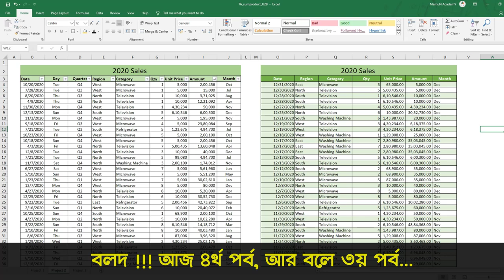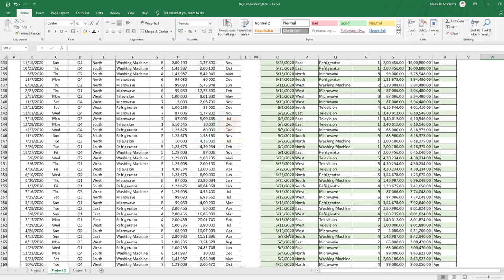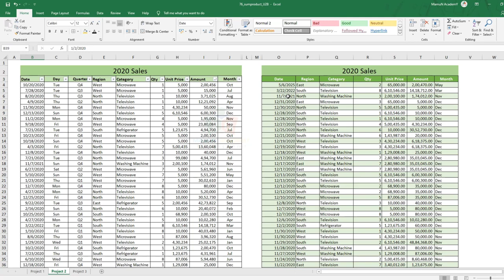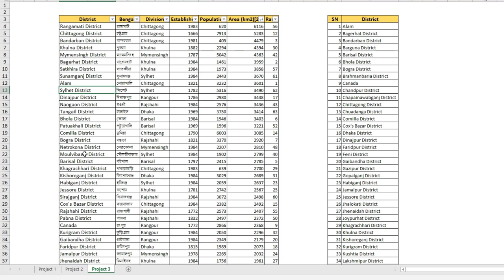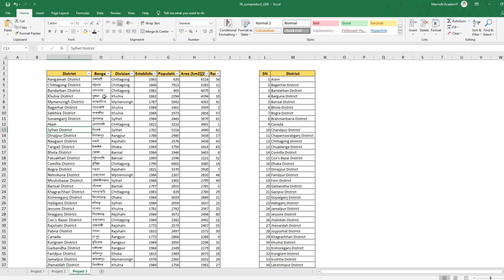জানতে চাই_Webinar 04_How to Sort Data Automatically in Excel Bangla without Macro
.Social Media.